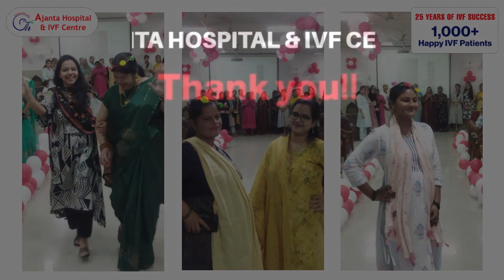Glimpse of Mommies Day Out Celebration at Ajanta Hospital & IVF Centre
Watch this video to witness the heartwarming celebration of "Mommies Day Out" at Ajanta Hospital and IVF Centre! Dr. Gita Khanna, Veteran Gynecologist and IVF Specialist at Ajanta Hospital and IVF Centre, brought a special day dedicated to to-be parents, new parents, and hopeful ones to break away from routines and embrace a day of enjoyment.

During the program, Dr. Gita Khanna shared insights and tips spanning the trimesters and post-delivery, providing invaluable guidance. Guests were made to engage in exciting activities, games, and even a ramp walk. This event not only broke the monotony but also strengthened the bond between doctors and patients.

This day at Ajanta Hospital and IVF Centre was indeed a chance to relax, connect, and celebrate the incredible journey of motherhood.